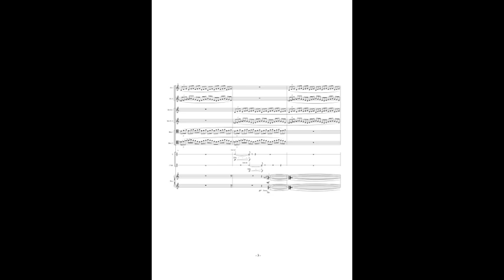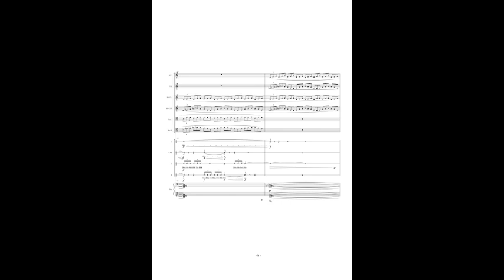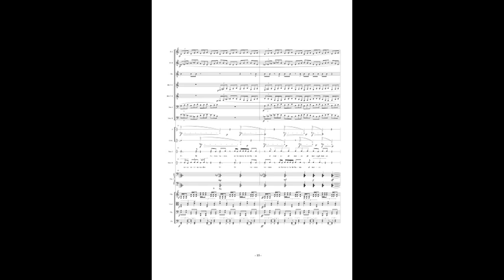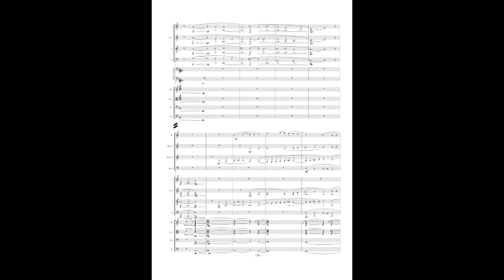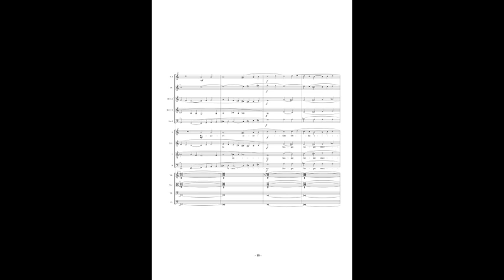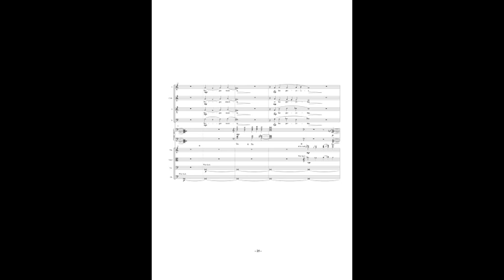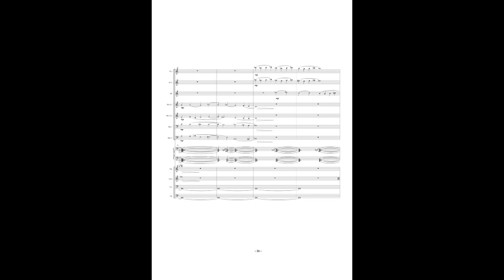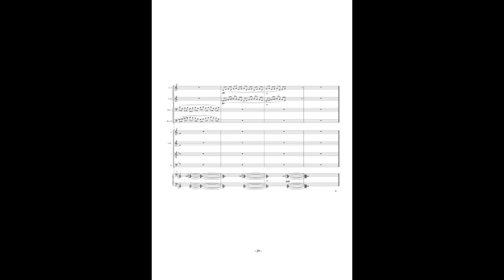Sangre de Hincha, Víctor Agudelo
Grabación en Concierto, Ensamble de Música Nueva Universidad EAFIT, Director, Andrés Gómez

Compuesta en 2001 y ganadora del 2do concurso de composición de la Universidad EAFIT.

Esta obra tiene como protagonista al hincha, al ciudadano común que se debate entre las noticias diarias y su pasión por el fútbol.